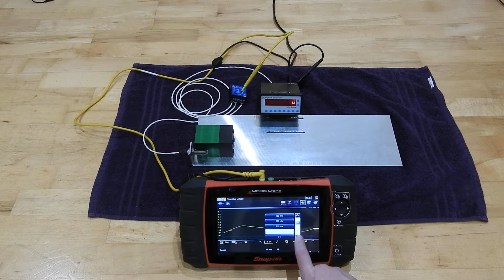Tesla Turbine vs Henry @ -3.5psi (gauge) / 21% vacuum / 6.5" of mercury (gauge)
I bought a 15m hose for Henry the vacuum cleaner so that I could put the unit in another room to prevent noise during filming.

Here is the first test without sealing the vacuum cleaner to the housing.

I have adjusted the position of the tachometer for clearer viewing.

"Only the other day, I had a disheartening experience when I met my friend and former assistant, Charles F. Scott, now professor of Electric Engineering at Yale. I had not seen him for a long time and was glad to have an opportunity for a little chat at my office. Our conversation, naturally enough, drifted on my turbine and I became heated to a high degree. 'Scott,' I exclaimed, carried away by the vision of a glorious future, “My turbine will scrap all the heat Engines in the world.” Scott stroked his chin and looked away thoughtfully, as though making a mental calculation. “That will make quite a pile of scrap,” he said, and left without another word." - Nikola Tesla